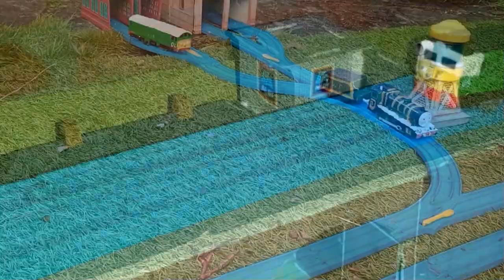Bear To The Rescue Story Adaptation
Now here's another adaptation from me. This time it's off the Series 4 Episode Rusty To The Rescue as you can tell. I also had the idea after it was revealed at The Awdry Extravaganza 3 that Barry is an Ivatt 2MT also as an interesting piece of trivia the pier at the start is actually a prop that was used in TRX Hunters Vs Vikings which as I said before can be seen on the Flycheese Studio channel. This also takes place in 1985 before Nicholas arrived on Sodor.

Voice Cast
@coolfinel as Bear
@shanehayessirhandel169 as Arthur(Did that because Thomas The E2 Railroad Engine told me he was taking a break from voice acting.) and Douglas(I decided to let him voice some characters as Jack and Hunter are both busy rn I believe.)
@NickDawson772 as Barry
@downeystudios2001 as the narrator The Fat Controller and The Red Diesel
@stevenlines3675 as Diesel #2 (I got them off of RainbowDuckStudios last year)

Music done by Mavis M Carson's Video Workshop and S.A.Music
Sound effects done by Brandon Polley GWShunter TheGermanOfSodor Railfan#1 and @traininspector11g2

Rat shit bat shit dirty old twat! 69 assholes tried in a knot hooray lizard shit FUCK(Sorry had to swear so I can keep my comments)